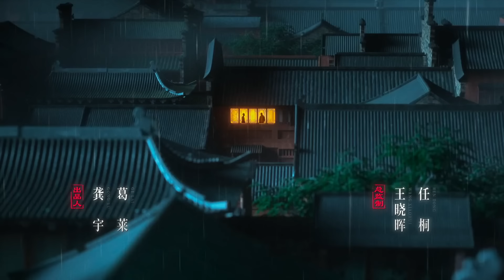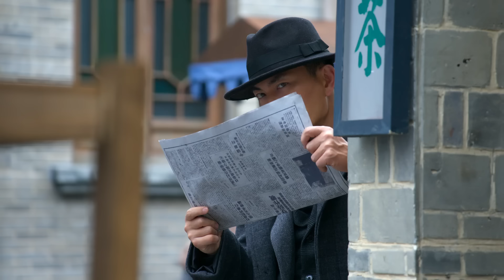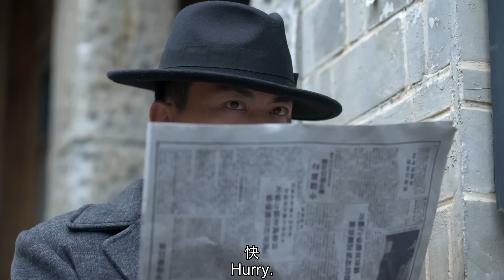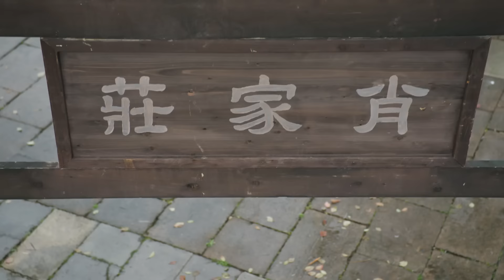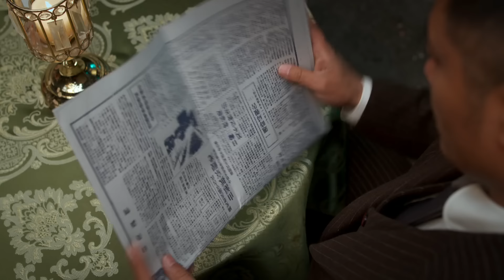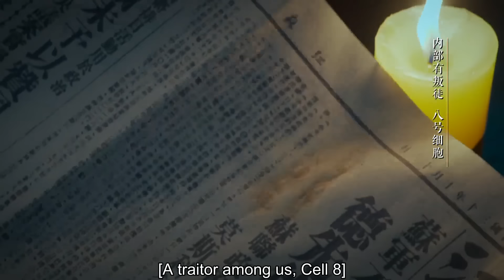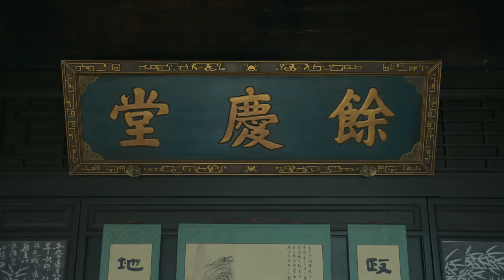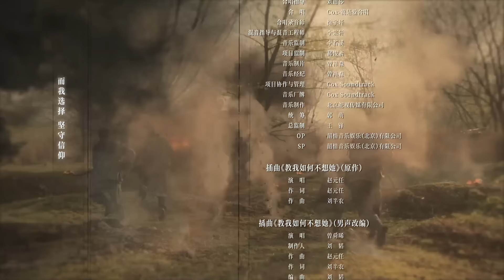曾舜晞王玉雯极限逃亡九死一生！张颂文计谋生效成功陷害！| 孤舟 EP2 | iQIYI 迷雾剧场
⏰剧情传送门⏰
00:00 第二集
01:39 片头曲
08:02  顾易中竟是被周知非故意放走
17:28  顾易中深夜潜回家
25:52  顾易中冒险接头
35:34 水生为掩护众人离开牺牲
42:40 片尾曲

📚故事简介：苏州顾家子弟顾易中（曾舜晞 饰）从宾夕法尼亚大学建筑系学成回国，抗战爆发后，在一次协助地下党女友的营救行动失败后，苏州地下组织联络点也全部暴露。顾易中因日伪故意栽赃陷害被误认为是党内叛徒，在无法自证清白的情况下，他主动潜入日伪，几经周折后终于成为我党在苏州特工站中的一名潜伏人员。顾易中面顶着巨大压力，与苏州特工站站长周知非（张颂文 饰）和日军顾问近藤利男斗智斗勇，乘机找出了党内真正的叛徒“黑八”并将其除去。顾易中持续不断地为我党秘密搜集情报，多次救党内同志于危难之中，为我党苏州地下组织的抗日救国运动提供了巨大支持和帮助。他以坚定不移的信仰奋勇向前，在斗争中不断成长。